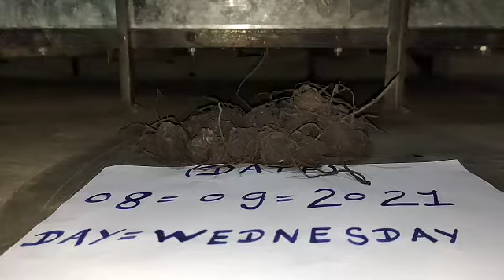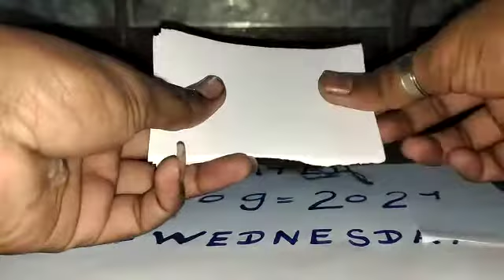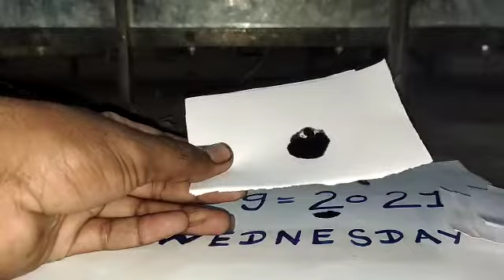Original Nalla Pasupu